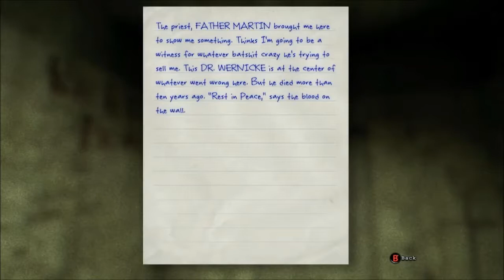Outlast Gameplay - #5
I have discovered the art of creating 15 min long videos! :D
A tutorial on how to make 15 minute videos using the Xbox One's 'Game DVR' and OneDrive will be uploaded as soon as possible but in the mean time, enjoy this part of my Outlast playthrough - Tom